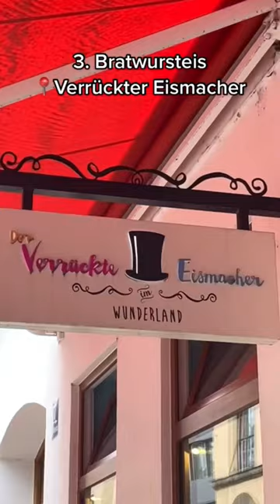3 DINGE die ihr 1x im Leben ESSEN müsst! (München)🥨😋